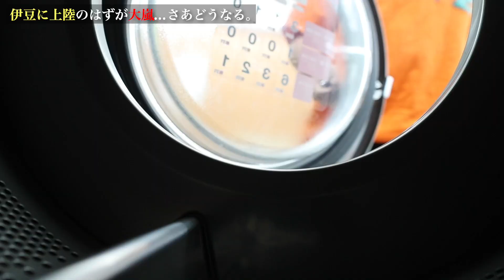【伊豆上陸のはずが大嵐で悲惨続き....】Day３日本海から南下！撮影中におとんと事故った瞬間をとらえた！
撮影　@yasushi_photos
編集　＠arashimurata